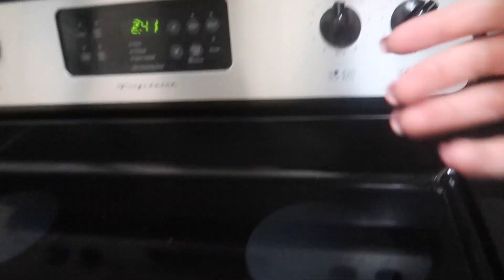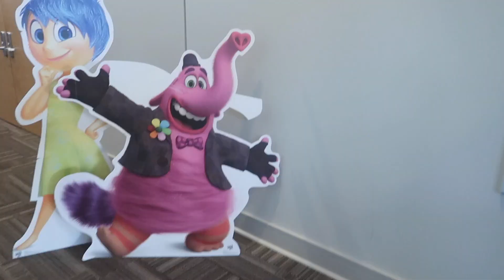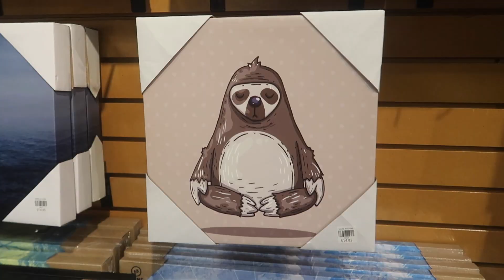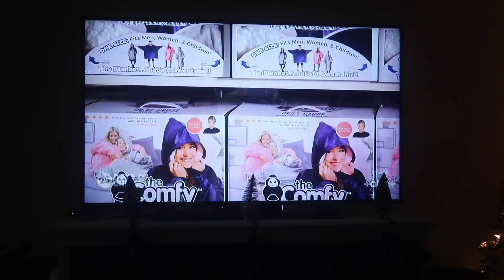BUSY SUNDAY | Vlogmas Day 2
FAQ:
Age:19